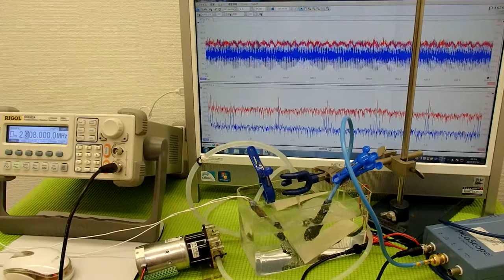小型ポンプを利用した「流水式超音波制御技術」 ultrasonic-labo